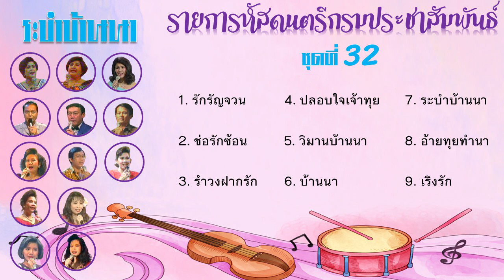รายการหัสดนตรี โดยวงดนตรีกรมประชาสัมพันธ์ ชุดที่ 32 ระบำบ้านนา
00:00 1 รักรัญจวน เสถียร ปานคง
02:55 2 ช่อรักซ้อน สุรพล วันประเสริฐ จั่นทิพย์ สุถินบุตร
06:02 3 รำวงฝากรัก หมู่
10:09 4 ปลอบใจเจ้าทุย โสมรัศมิ์ เกาวนันท์
13:42 5 วิมานบ้านนา โฉมฉาย อรุณฉาน นำหมู่
17:20 6 บ้านนา สุรพล วันประเสริฐ วรนุช อารีย์
20:24 7 ระบำบ้านนา หมู่
23:25 8 อ้ายทุยทำนา หมู่
25:38 9 เริงรัก หมู่